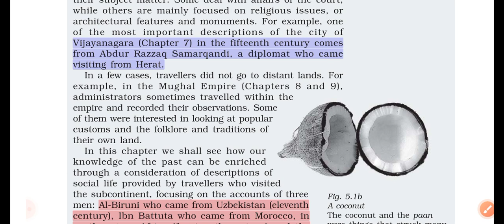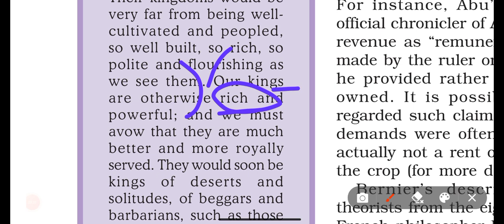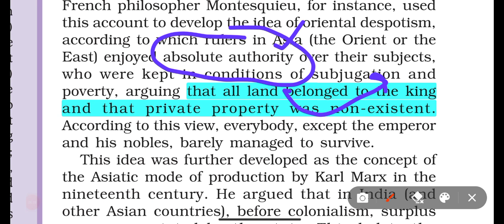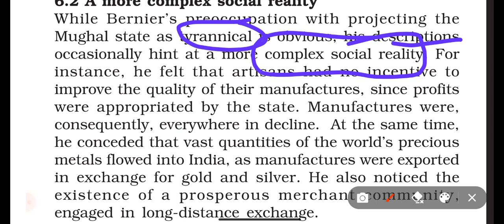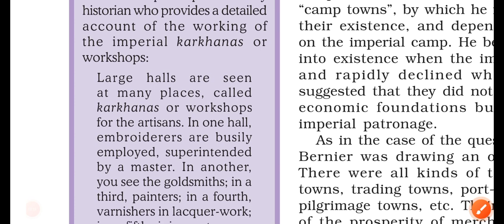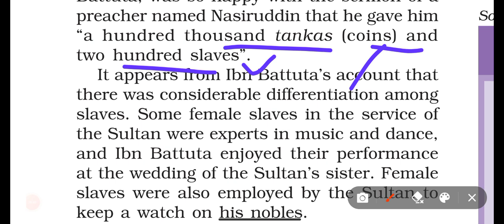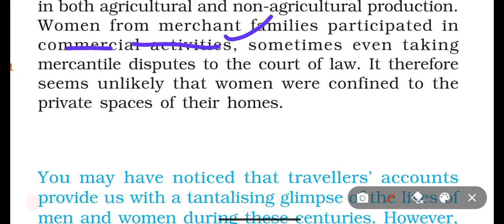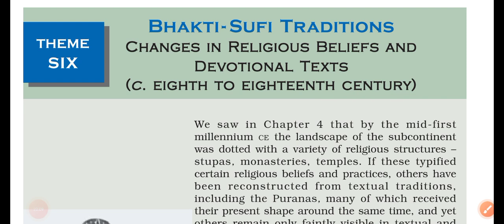Themes-2 | L1/P4 | Through the Eyes of Travellers